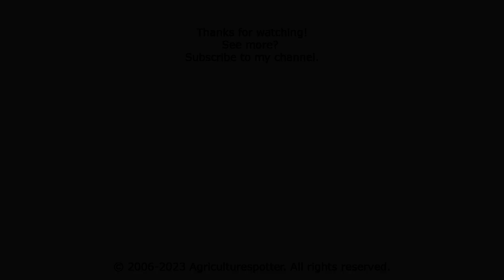Grass Silage | John Deere 8300i | Dekker Putten | 2023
Al vroeg in de ochtend was loonbedrijf Dekker uit Putten aan het gras hakselen in Barneveld met hun nieuwe John Deere 8300i. Het transport werd gedaan met een John Deeres 6215R + 7530 + 6930 Premium met Jan Veenhuis Silagekippers.

Early in the morning contractor Dekker from Putten was chopping grass in Barneveld with their new John Deere 8300i. The transport was done with a John Deeres 6215R + 7530 + 6930 Premium with Jan Veenhuis Silage tippers.

Am frühen Morgen häckselte der Lohnunternehmen Dekker aus Putten mit seinem neuen John Deere 8300i Gras in Barneveld. Der Transport erfolgte mit einem John Deeres 6215R + 7530 + 6930 Premium mit Silagekippern von Jan Veenhuis.

Donderdag 04 mei 2023.

Positive comments are always welcome but negative or destructive comments will be removed without a warning!